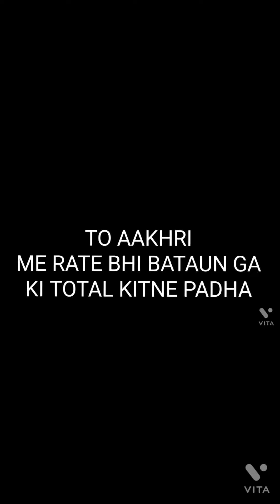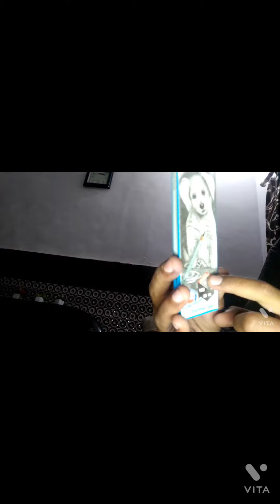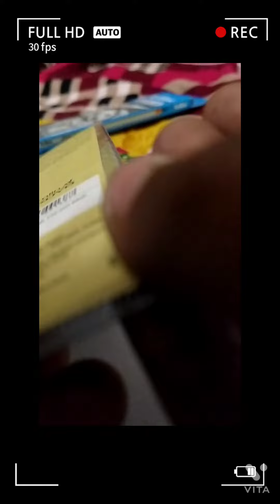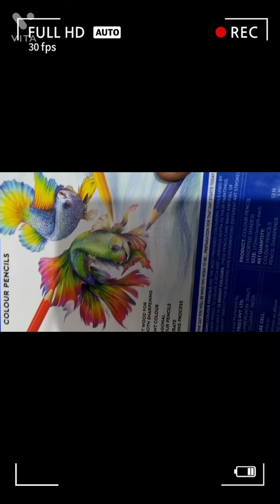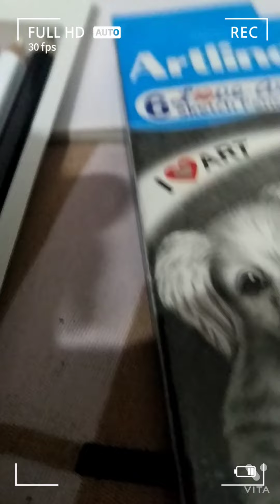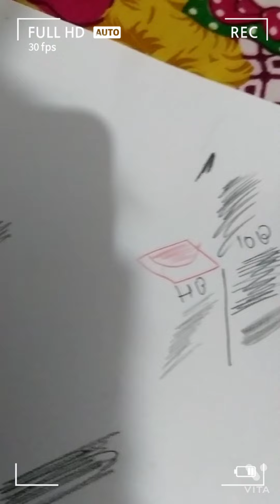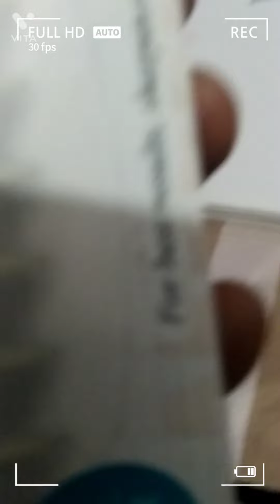ALL MY NEW PENCILS AND COLOUR ONLY FOR 10 TO ADULT RATE ONLY 210 RUPEES !!!sketch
NOT FOR BEGINERS BEGINER USE NATRAJ
PENCIL AND APSARA PENCIL AND NOAL THAINGS